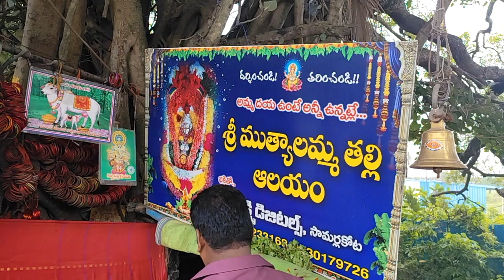ముత్యాలమ్మ తల్లి గుడి samarlkota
This Muthyalamma Thalli temple located at Kakinada - Samalkot Road in east Godavari district Andhra Pradesh. Durga, also identified as Adi Parashakti, Devī, Shakti, Bhavani, Parvati, Amba and by numerous other names, is a principal and popular form of Hindu goddess. She is the warrior goddess, whose mythology centers around combating evils and demonic forces that threaten peace, prosperity and dharma of the good. She is the fierce form of the protective mother goddess, willing to unleash her anger against wrong, violence for liberation and destruction to empower creation.